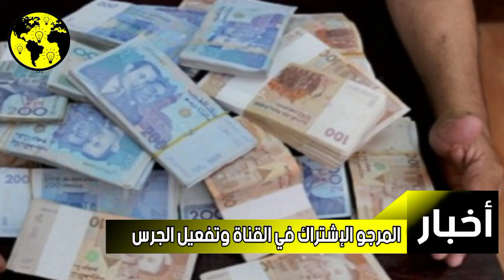شهامة "خريبكي"..سائق طاكسي يعيد لزبون حقيبة بها 15 مليون سنتيم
شهامة "خريبكي"..سائق طاكسي يعيد
لزبون حقيبة بها 15 مليون سنتيم

أعاد سائق سيارة أجرة من الصنف الصغير، أمس
الاثنين حقيبة لزبون نسيها بين مقاعد سيارته، وبداخلها
مبلغ 15 مليون سنتيم.
وحسب تصريح أدلى به سائق سيارة الأجرة، لمنابر
إعلامية محلية بخريبكة، فقد صادف في أول رحلة له
صبيحة أمس الاثنين، شخصا يحمل حقيبة جلدية،
وطلب منه أن يوصله لمحطة الحافلات.